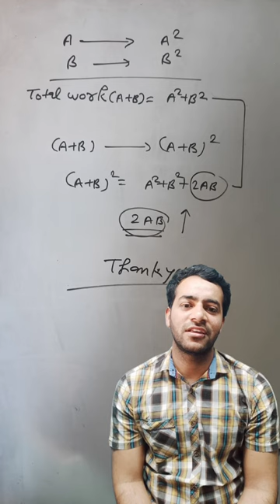The advantage of working together.💯👬